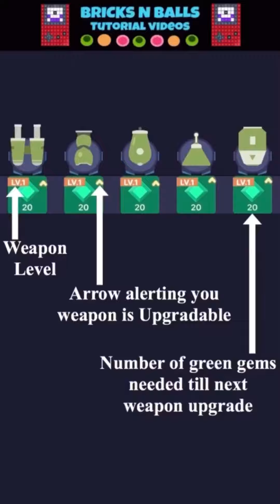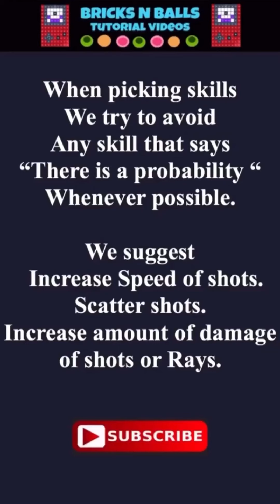Bricks N Balls Level 227 2020 Version